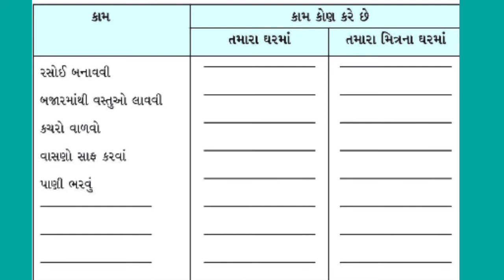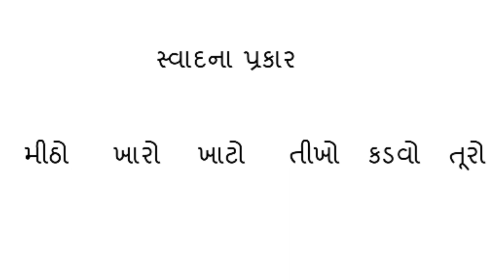GM STD 3 AASPAS TOPIC APNO KHORAK